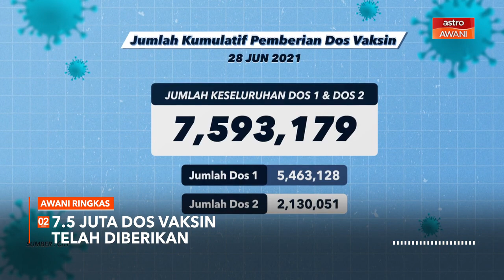AWANI Ringkas: Pengarah Urusan baharu Khazanah | 7.5 juta dos vaksin telah diberikan